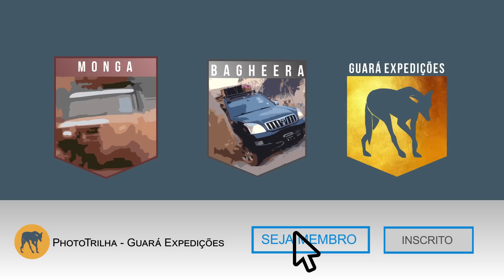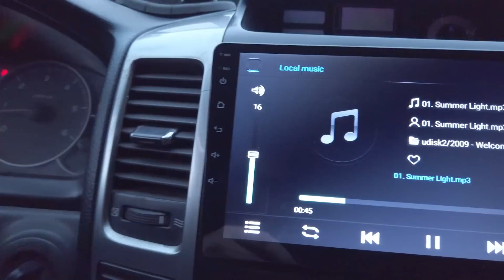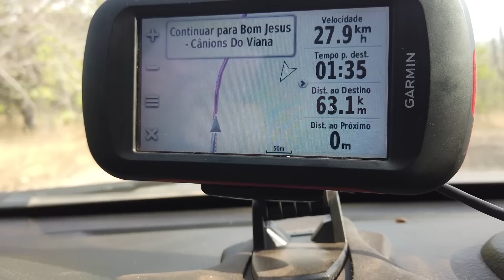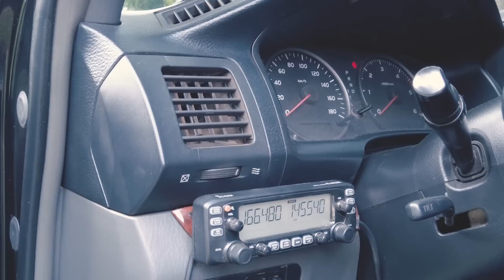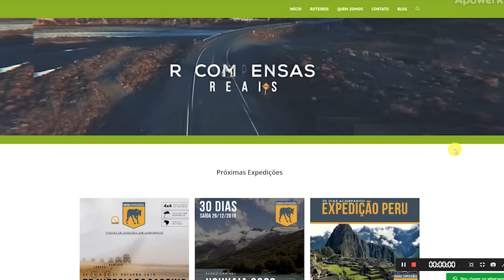Nossa Land Cruiser prado, nova?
No vídeo “A Batalha das Lands” apresentamos nossa Land Cruiser Prado, a Bagheera.

Estamos com ela a pouco mais de dois anos, e desde então já rodamos muito: esteve conosco nos lugares mais incríveis que podemos imaginar.

Quando decidimos pela Prado estávamos atrás de confiabilidade e menor custo de manutenção, foi o que encontramos, mas o carro ainda nos surpreendeu pelo extremo conforto e eficiência no Off road, mas agora, é hora de mudar.

Quer fazer parte de nossas expedições?